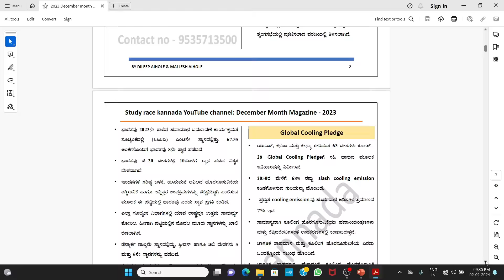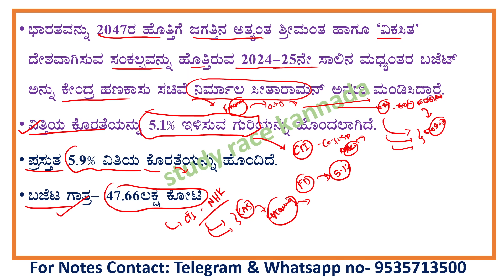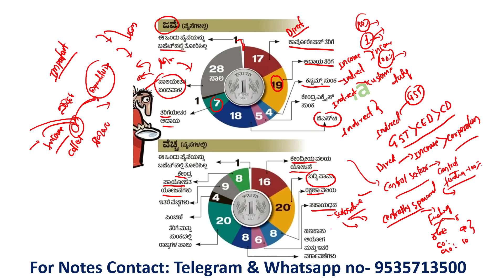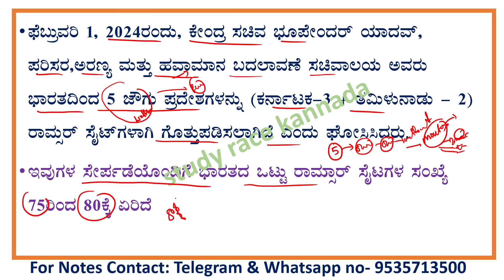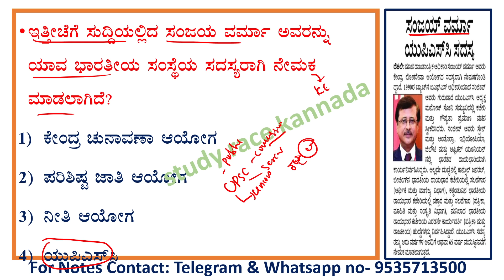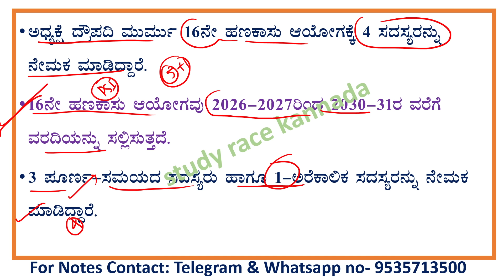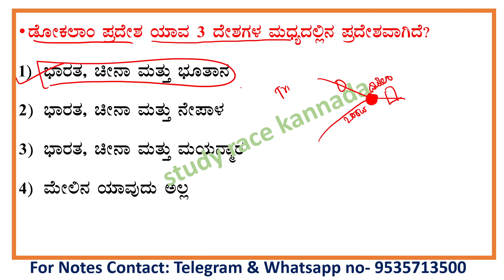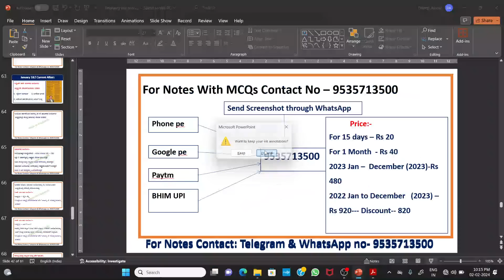February 1&2 current affairs |daily current affairs in Kannada|the Hindu analysis|gk every day